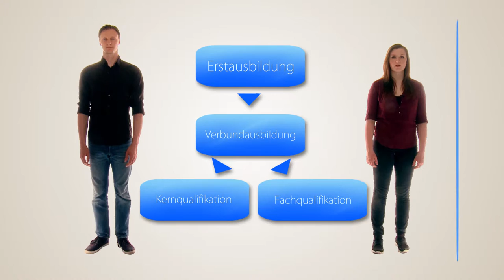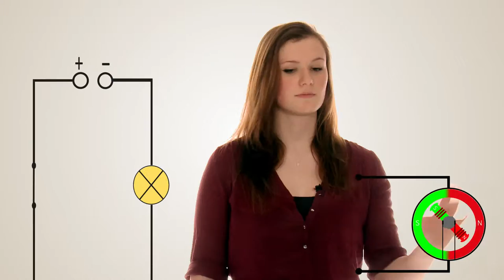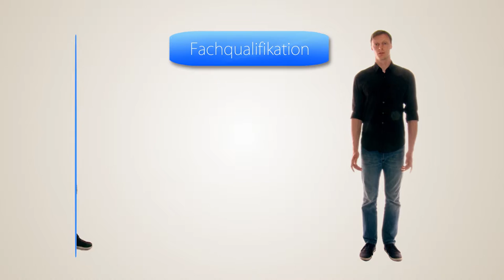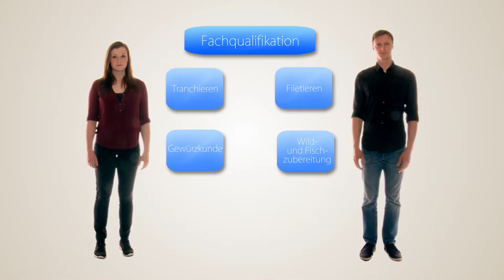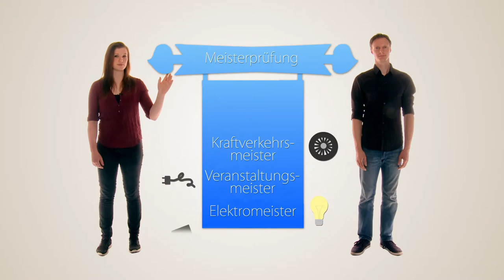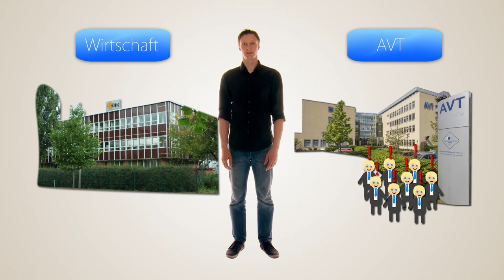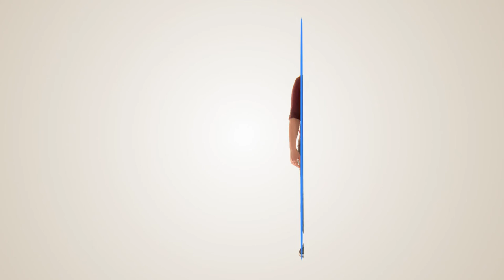AVT Imagefilm Deutsch